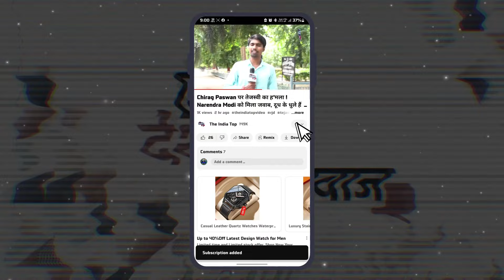Jitan Ram Manjhi को Tejashwi Yadav ने किया शर्मिदा ! Nitish Kumar के बगल में ले लीजिए कमरा !